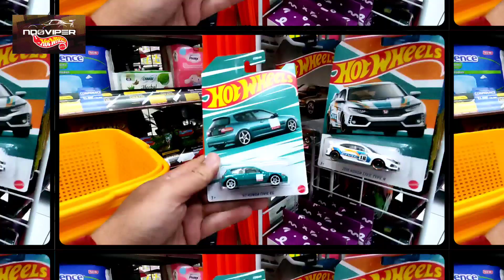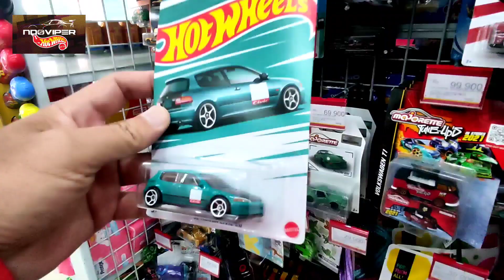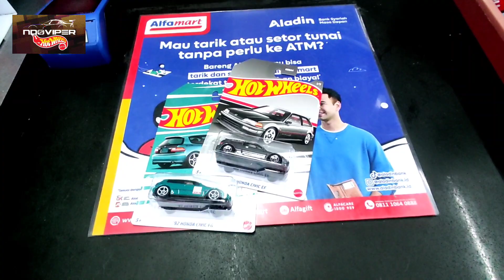HUNTING HOT WHEELS HONDA CIVIC SERIES 2022 : BELI SECUKUPNYA SAJA KECUALI HOT ITEM 🔥🔥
Akhirnya Datang Juga Honda CIVIC Series ke gantungan di Indonesia. Setelah sekian lama menunggu saya bisa menemukan nya di gantungan. Seperti apa keseruan hunting nya?

hunting hot wheels,hunting hot wheels jakarta selatan,vlog hunting hotwheels indonesia,hunter jakarta selatan,hunter hotwheels jakarta selatan,hot wheels super treasure hunt,ndoviper, hotwheels indonesia treasurehunt 2022